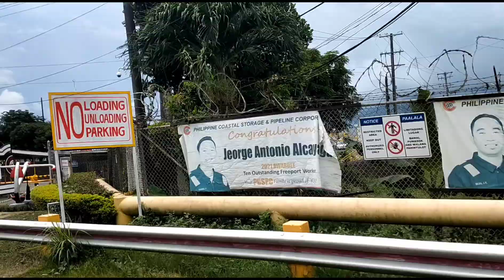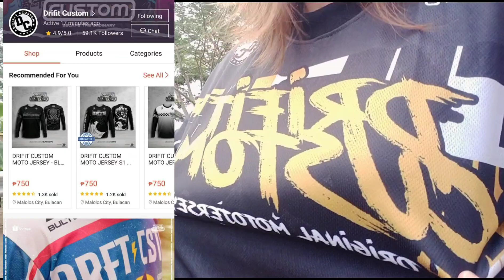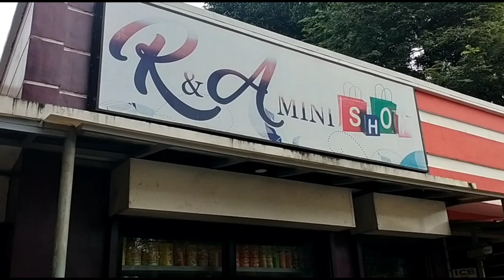Road Trip to Morong Bataan